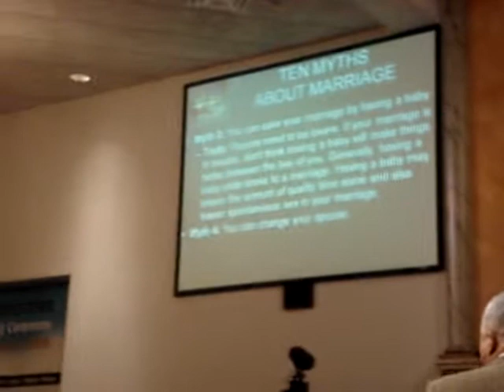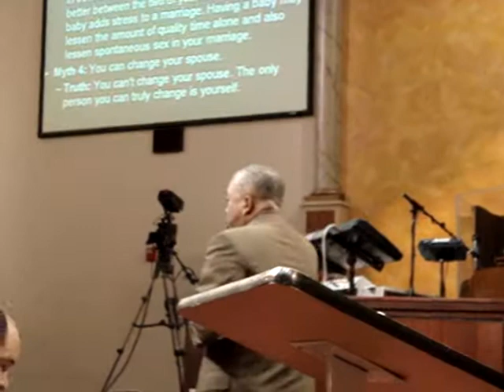Bible Class 3-4-10 Bishop Larry Baylor "Myths about Marriage"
Myth - You can change your spouse